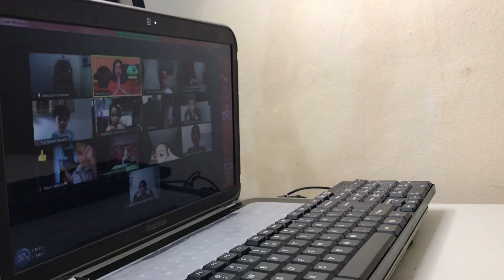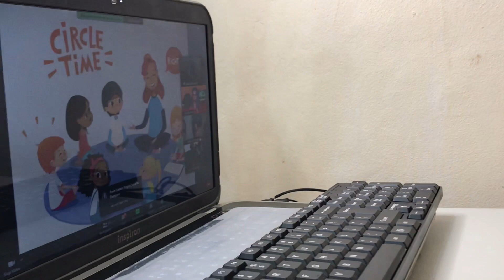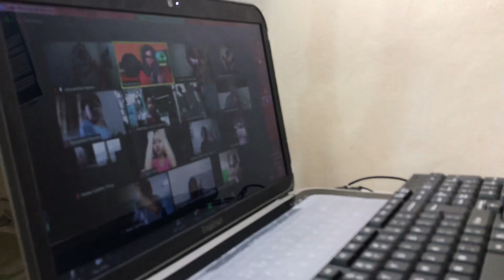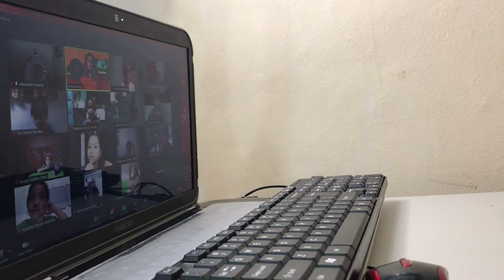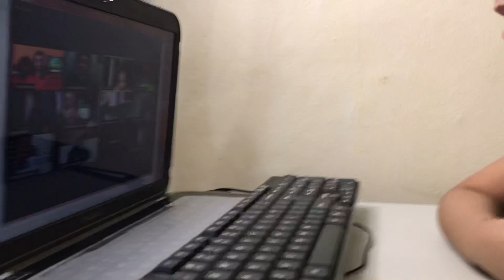NewNormalEducation | Back to School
Sharing our first day of school in new normal set-up. Enjoy watching!